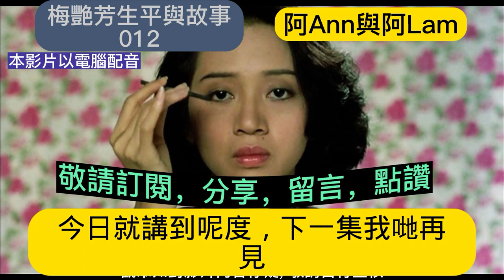梅艷芳生平 (12) 梅艷芳 梅艷芳歌曲 梅艷芳死因 梅艷芳男友 梅艷芳與張國榮 香港80年代樂壇 懷舊金曲 粵語金曲 梅艷芳唱片 夕陽之歌 @AhAnn_N_AhLam ( 阿Ann與阿Lam)